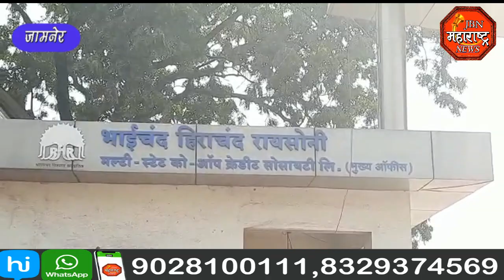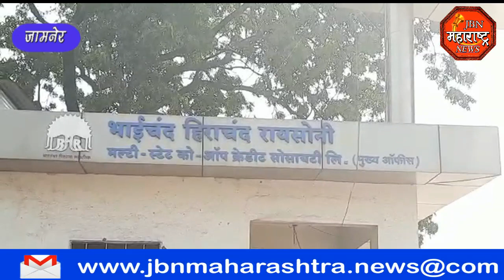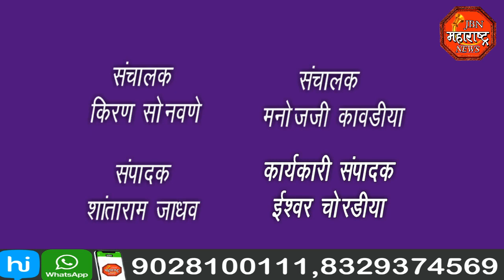jbn maharashtra news jalgaon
माजी मंत्री आ. गिरीष महाजन यांचे कट्टर समर्थक व उजवे - डावे हात म्हणून ओळखले जाणारे. बीएचआर घोटाळा प्रकरणी जामनेरचे तिघ जण ताब्यात.
पुणे येथील आर्थिक गुन्हे शाखेच्या पथकाची कारवाई.